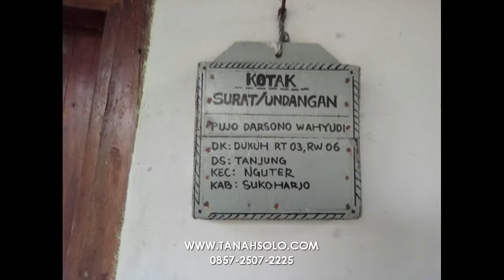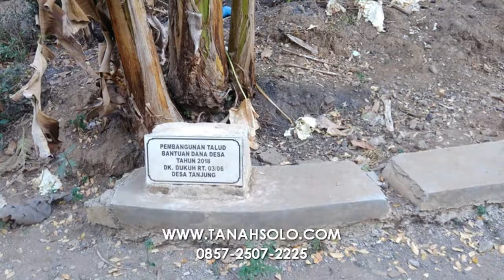082241252500 | Tanah Kavling Murah di Tanjung Sukoharjo, 6 Menit dari Sritex